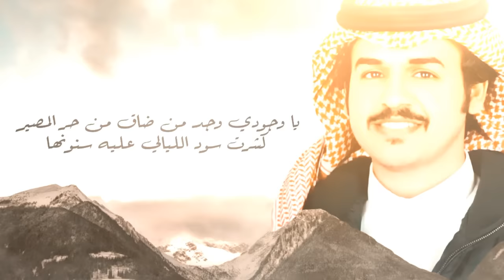الضروف الراهنه | كلمات سعد الهويدي | اداء محمد ال دلبج + الوليد ال عامر | حصري2021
إشترك في قناة نهل الرسمية
للحصول على أحدث إصداراته الفنية
( EXCLUSIVE ) | 2022

الضروف الراهنه
كلمات سعد الهويدي
اداء محمد ال دلبج + الوليد ال عامر
تصميم نهل

🛑 المقطع الصوتي بحقوق 🛑

الكلمات✍🏻.

والله ان قد لي ليالي وانا ماني بخير
الليالي كل ليلن تزيد شجونهاا

ليت لي جنحان مثل اشقر الريشه واطير
من تضيق الارض بسهولها واركونها

دمع عيني قد له ايام هماله غزير
من فراق الي سطت بالفؤاد اطعونها

الضروف الراهنه تجعل الواقع مرير
تخلف اكبار الهقاوي وطيب ضنونها

يا وجودي وجد من ضاق من حر المصير
كشرت سود الليالي عليه سنونها

فاجته في سوها عادهو سنه صغير
لو تمر اضروفه اكبار جن اجنونها

رايحن لـ امه من الشوق من بعد العصير
وعيّن امه ساجده غير طال اسكونها

وجاء يحركها وطاحت وصاح أمن الاخير
وضمها وقبل يديهاا وحب اجفونها

وفي عزاها صايرن حاله ووضعه خطير
كن بعيونه غيومن تهل امزونها

وكل ما داروه يبقون يرتاح الضمير
قال انا وشلون ابعيش عمري دونها

كنه ابوسط الخلا لو معه جمعن غفير
لا طرا صوت امه وضحكهاا وعيونهاا

دنق وصارت طقوسه عبوسن قمطرير
ون له ونه يضيقون من يوحونها

وجاله وضمه على صدره اخوه الكبير
وقال ذي سنه وكل البشر يمشونها

ما يدوم الا الله الواحد الفرد القدير
والله الي كافلن للأوادم شونها

وحال ابوه امن المفارق وشوف ابنه كسير
حال قومن قفو اهل الفعل بضعونها

ايتماسك ما يبي ينكسر قدم الغرير
لين نفسه شلع الحزن في غيلونها

مثل حالي يوم فارقت منقطع النظير
المهاه اليوسفيه وانا مجنونهااا

لو ادوج امع العرب واطوي البيدا واسير
هيكلي معهم ولا كن انا مسجونها

اتوجد والتوجاد ما يغني فقير
ضايقن واكتب بيوتي واجر لحونها

ادري انه ما يصيّر مالا يمكن يصير
غير ذي وجعه بقلبي وانا مغبونها

التوجد لو ابه فود بيفيد الضرير
كان بعيونه بيشوف الحياة ولونها